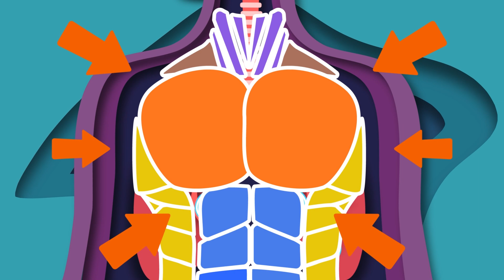Learn Why We Sneeze! | Human Body Songs For Kids | KLT Anatomy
Sneezing is a protective reflex, let's learn more about it!